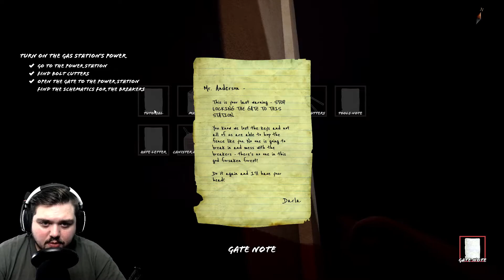Is This The Best Siren Head Game? | Siren Head: Stranded | Jar Red Gaming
Your flashlight is your best friend in this hellish soundscape. It will help you find your way. But be careful, that ... monster ... hears your every move.

Siren Head is the creation of Trevor Henderson!

About the game:

Your car ran out of gas on a nearly abandoned country road in the middle of nowhere. Stranded and alone, your only hope to leave this unsettling dark forest is a gas station that's down the road. But something else lurks in these woods and stalks you from afar, taunting you with horrifyingly unnatural and alarmingly loud sounds. Can you escape with your life?